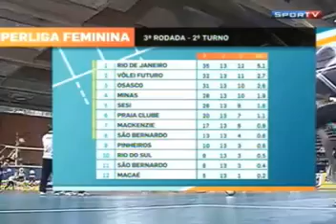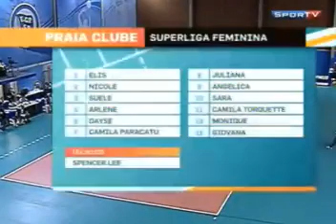Set 1 e 2 / Superliga 2011/2012 - Praia Clube x Pinheiros - 3° Rodada 2° Turno 06/02/2012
SET 1 e SET 2

Praia Clube: Ju Carrijo, Monique, Dayse, Suele, Giovana, Angélica e Arlene (L)

Pinheiros: Camila Adão, Dani Moreira, Andreia Laurence, Mari Cassemiro, Barbara, Edneia e Suellen (L)